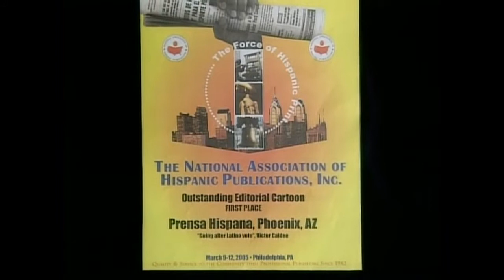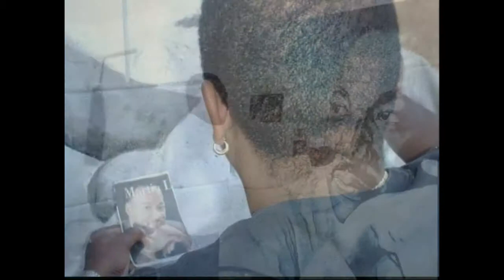Victor Caldee Arizona Al Dia